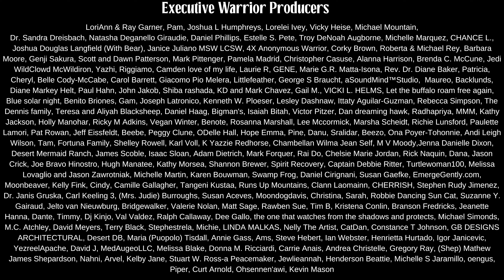Native American (Navajo) Important Lessons From Many Grandmothers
This video made free by our wonderful Warrior Producers.

In Native American (Navajo) culture… history, ceremony, and education are passed down from generation to generation.

These are passed down in stories and ceremonies. There is not a written language. Things must be spoken to and heard to be shared.

But, when the white settlers came they brought written language. Some of our old people saw the value of a written language.

In this video, Navajo Historian, Wally Brown shares about how his grandma learned to read and thought it important to pass that information along to him.